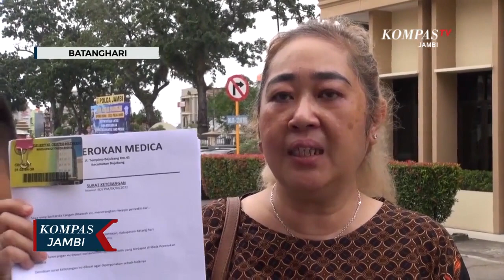Main Gaplek Lima Warga Bajubang Ditangkap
JAMBI, KOMPAS.TV - Lima orang warga Desa Penerokan Kabupaten Batanghari ditangkap polisi gara-gara main gaplek di warung bersama temannya. Ke lima orang tersebut sudah ditahan di Polres Batanghari selama tiga puluh hari dituduh melakukan perjudian. Dalam penangkapan polisi tidak menemukan barang bukti perjudian. Walaupun tidak ada barang bukti perjudian, polisi tetap menahan kelima pelaku.

Sampai saat ini berkas ke lima warga yang dijadikan tersangka oleh polisi sudah masuk ke tahap P 21 untuk lanjut ke persidangan. Guna menuntut keadilan, istri pelaku mendatangi polda Jambi untuk melaporkan anggota polisi yang menangkap suaminya, lantaran tidak memenuhi  unsur judi selain itu saksi yang melihat di lokasi juga di datang ke mapolda Jambi.

Istri tersangka meminta keadilan kepada Presiden Joko Widodo, Kapolri dan Kapolda Jambi untuk keadilan terhadap suaminya yang hanya main domino harus ditahan.